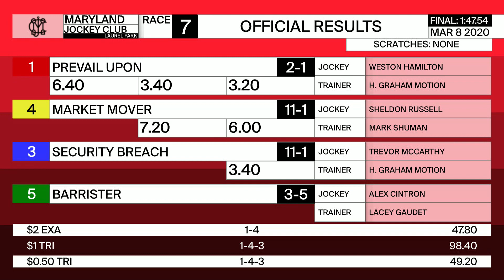Laurel Park 3 8 2020 Race 7